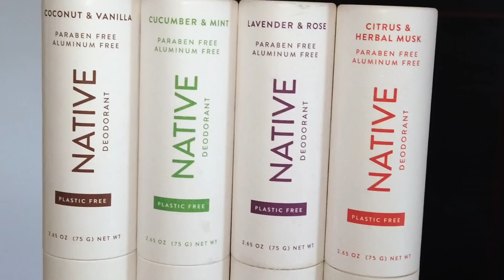Meet Our New Dog!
Meet the newest addition to the family ❤️ we can't remember the other pets we have because he's the new love of our lives.

Hi guys! We're Rose and Rosie! We're married, British YouTubers who release weekly entertainment videos in improvisational comedy! On the main channel you'll find challenges, LGBTQ issues and relationship advice, reactions and reviews, and a nonsensical stream of consciousness! So come and join our heavily dysfunctional family with two mums!

Fun fact: Wilma who?